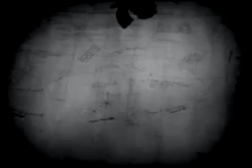Halma - Beaufort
Halma with a track from their 3rd album Back To Pascal. Directed by Matthias Meyer.